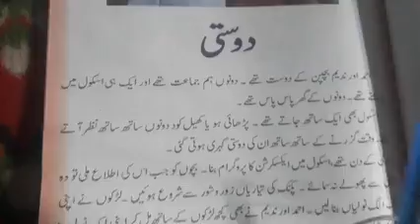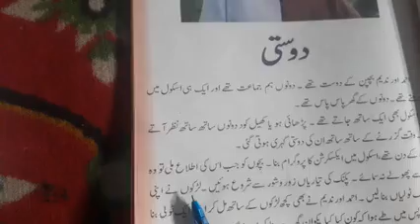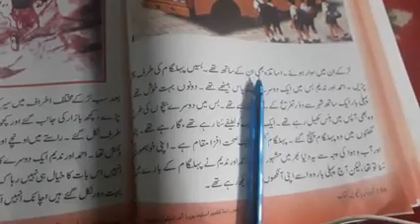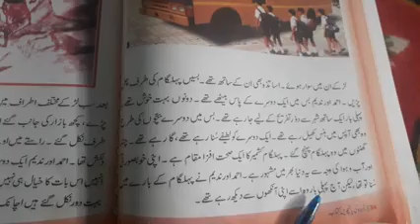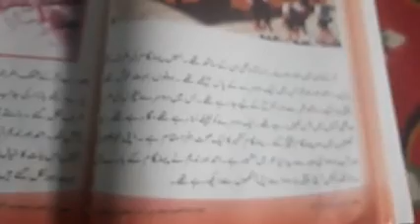19 May 2020